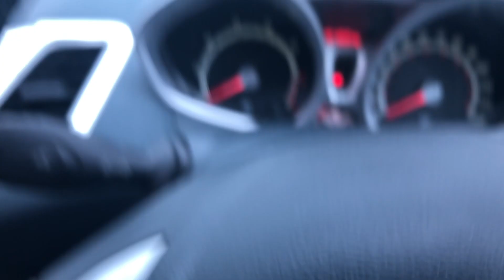My First Car in UK in Urdu/Hindi | Life of a Junior Doctor in UK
This is the video about buying a used car in Uk for the first time. In this video I have explained the important steps in buying a car in UK and what are the things to look for while buying.